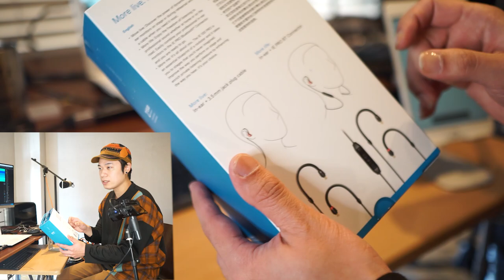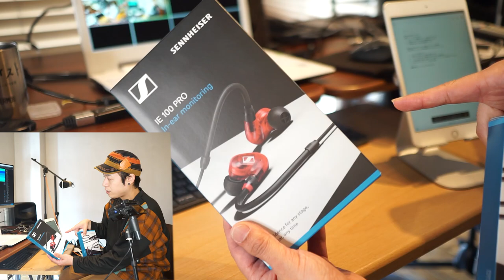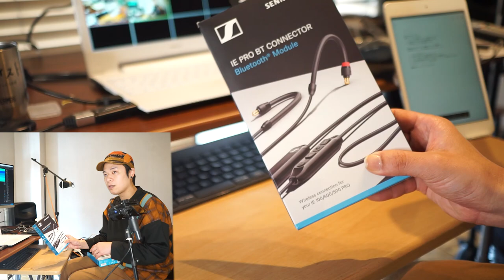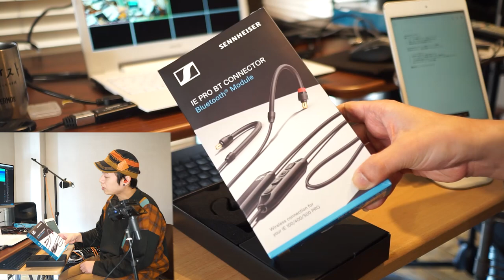このイヤモニ、めちゃめちゃええやんけ【SENNHEISER IE 100 PRO BT BUNDLE】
「価格も音質も手頃なイヤモニってないかな。」
「音源制作に使えそうなアイテムがほしい！！」
「普段の音楽鑑賞をもっと楽しみたいな。」

そんなふうに思ったことがある方に向けて、
SENNHEISER IE 100 PRO BT BUNDLEのご紹介！！

ライブやステージでのイヤーモニターとして、
宅録や音源制作のミックスの際にモニターとして、
普段からと音楽鑑賞のアイテムとして、
ホンマにめちゃくちゃオススメです！！！！

動画でも増えていますけれども初めて音を聞いた時に
想像以上の音の良さでマジでビビりました。。。。

まだイヤモニを使ったことがない初心者の方にもすごくオススメなモデルなので、
是非チェックをして頂けたら嬉しいです！！！

まだ2020年12月31日現在日本では未発売ですが、
数量限定とのことなので気になる方はお早めに！！

【IE 100 PRO BT BUNDLE販売ページ(amazon)】

 発売日: 2021 年 1 月 19 日（火）
 予約開始: 2021 年 1 月 5 日（火）
 Web リリース: 2021 年 1 月 5 日（火）

1,000本以上動画がありますので、目的の動画が見つけやすいようにカテゴリ分けしました。

●じゃわ会に入会しませんか？？●
瀧澤へ直接質問やリクエストが出来たり、会員限定の動画や生配信、限定オンラインイベントやプレゼントの実施など特典盛りだくさんなじゃわ会へ参加してみませんか？？詳細は以下の動画をまずご覧くださいませ。